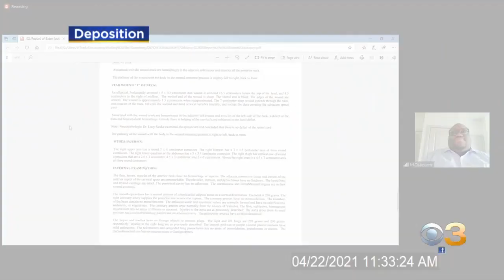Philadelphia Judge Hears Arguments In Fatal Stabbing Case of Ellen Greenberg